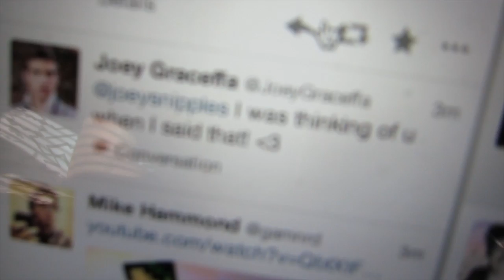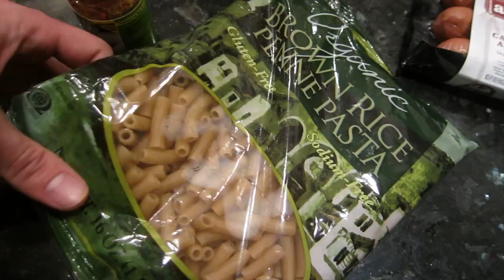FATTEST CAT EVER!